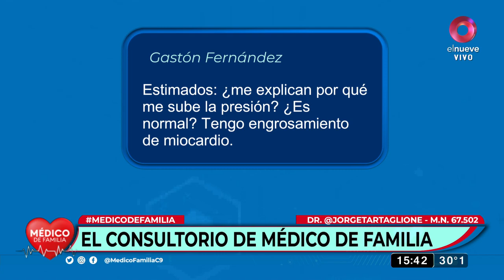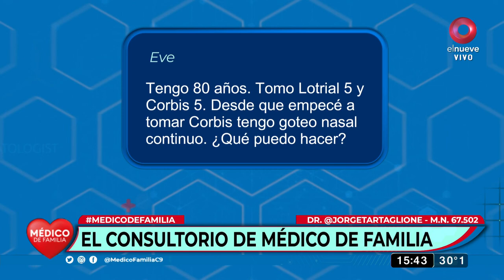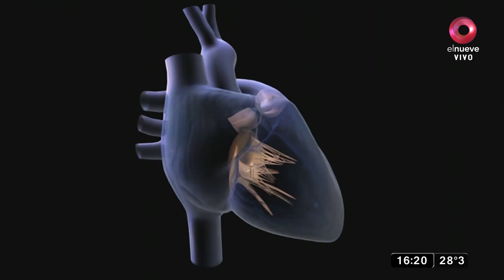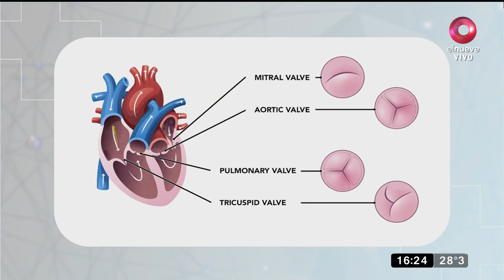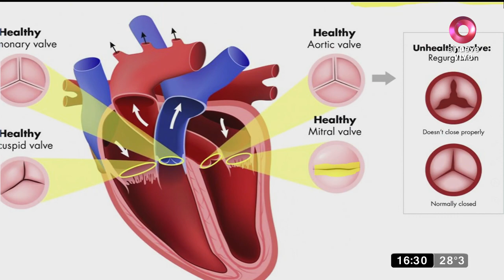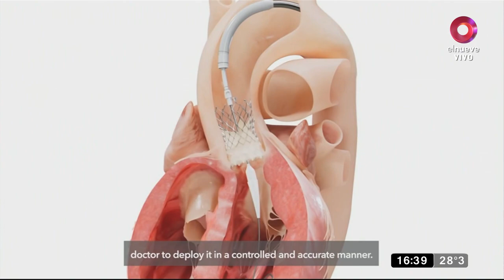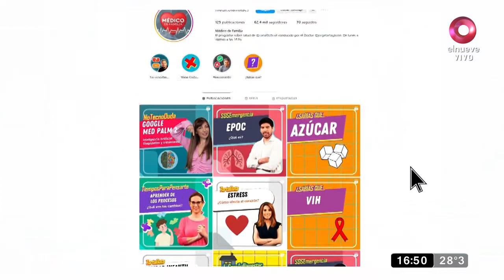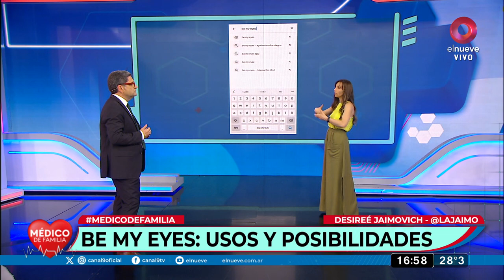médicodefamilia | Cómo es vivir con dislexia | Programa del 9 de octubre de 2023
Un programa cargado de información y toda la actualidad, de la mano del prestigioso doctor Jorge Tartaglione. ¡Mirá!